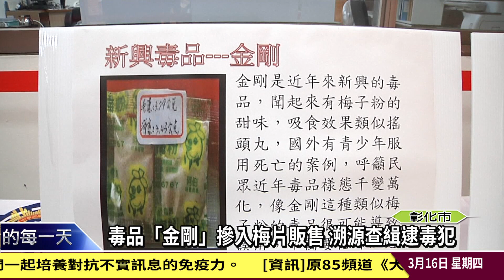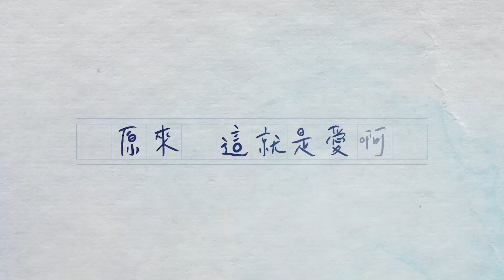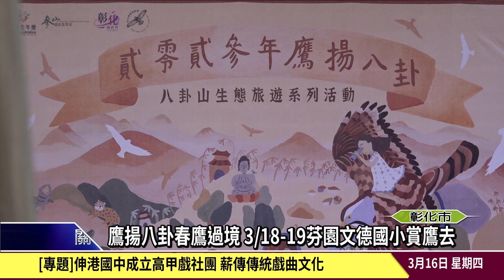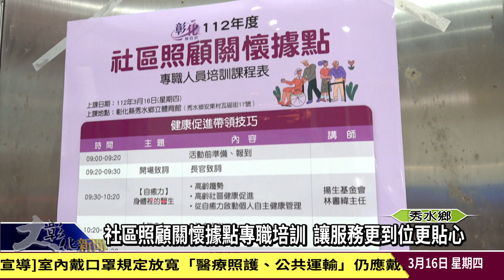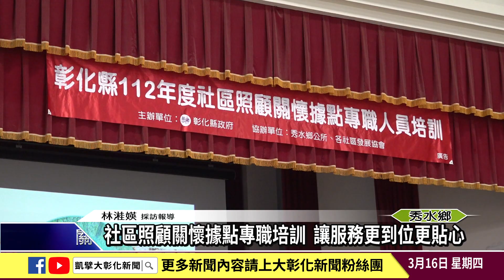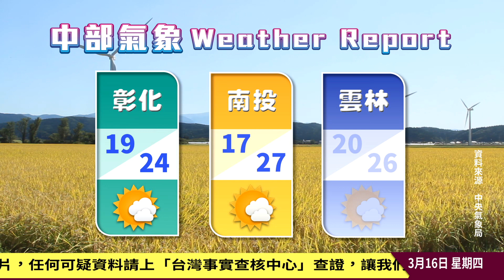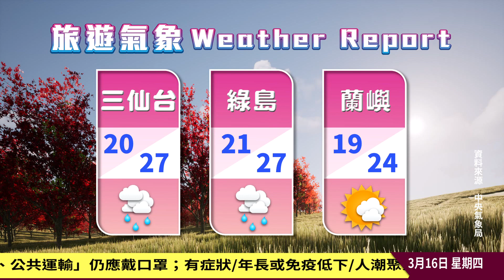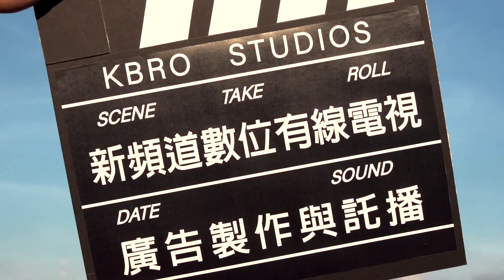1120316大彰化新聞